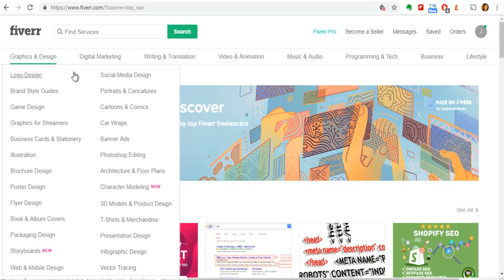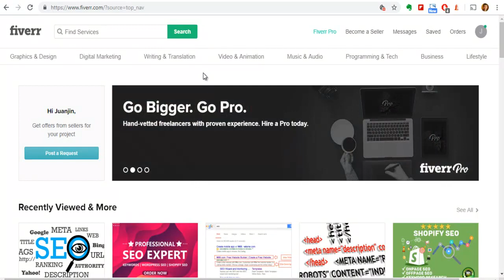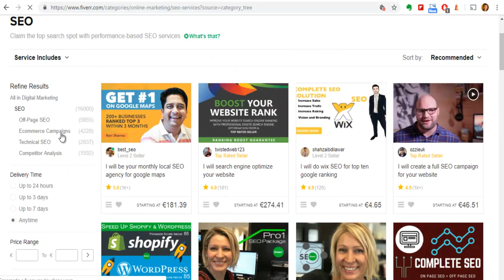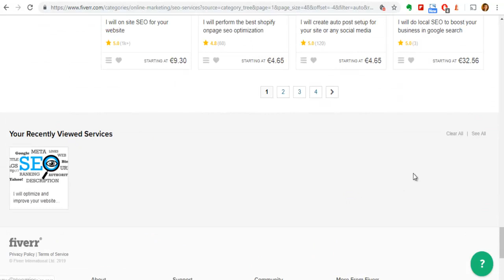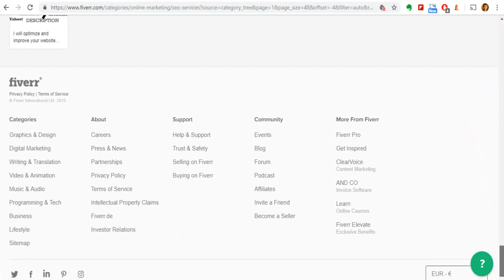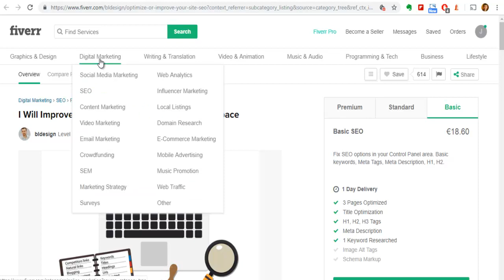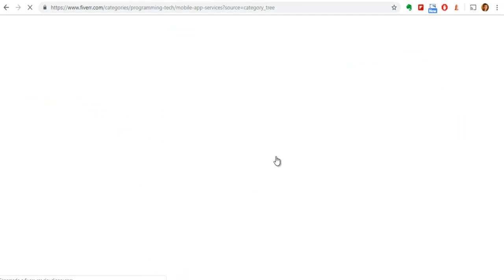Cómo subcontratar trabajos freelance online por poco dinero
En este portal de freelancers podremos encontrar todo tipo de servicios para nuestros emprendimientos en Internet por poco dinero, desde diseño web a locución de voz, pasando por trabajo de SEO o 'ghost writing'.